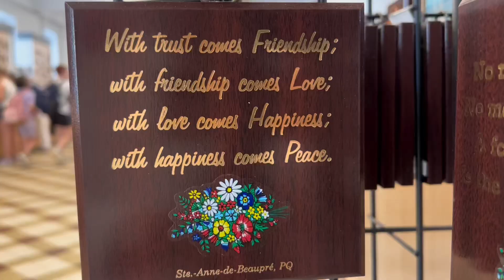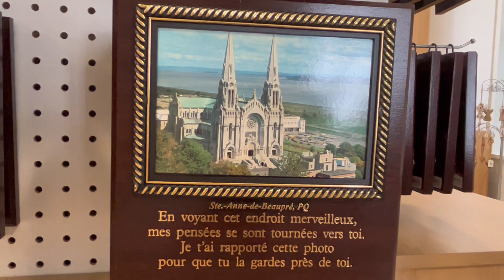Trip to Quebec City